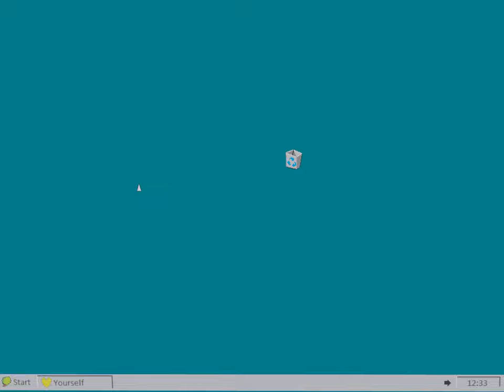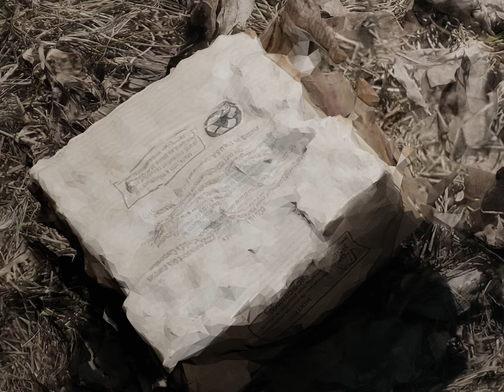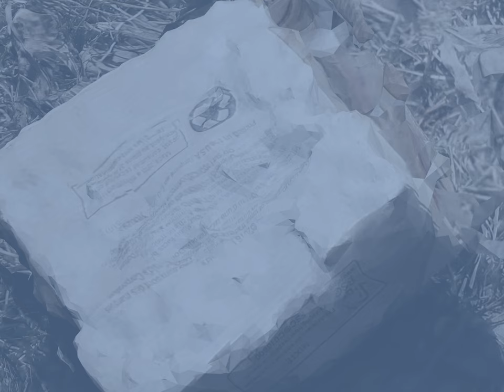Birch Barks - I Am a Habit (Official Video)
Directed by Evan Peacock

Written and Recorded by Birch Barks